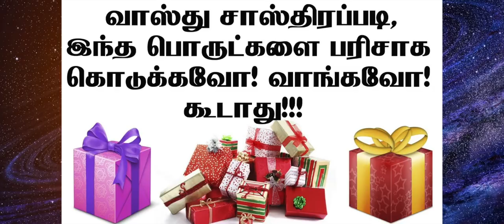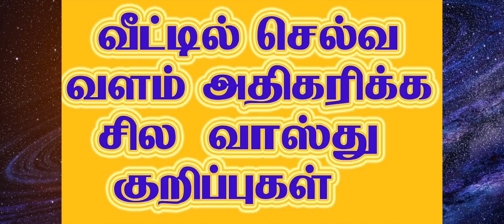பணம் வீட்டில் தங்க வாஸ்து சாஸ்திரம் சொல்லும் ரகசியம்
பணம் வீட்டில் தங்க வாஸ்து சாஸ்திரம் சொல்லும் ரகசியம் | Vasthu tips for money in Tamil